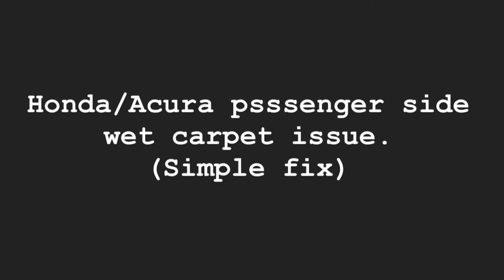Honda and Acura Passenger side carpet wet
Honda
Acura
Heater core
Evaporator
Air conditioning
Air conditioner
A/c
Ac
Diagnosis
Diagnostics
Water
Leak
Wet
Rl
Rl
Mdx
Tsx
Tlx
Cl
Zdx
Rdx
Rdx
Legend
Odyssey
Accord
Prelude
Civic
Hrv
Pilot
Odyssey
Passport
Crv
Crv
Insight
Fcx